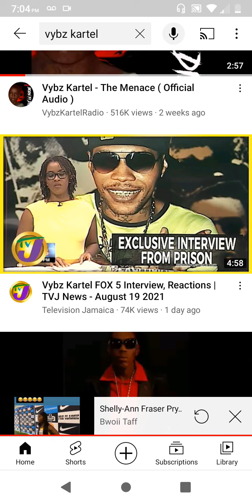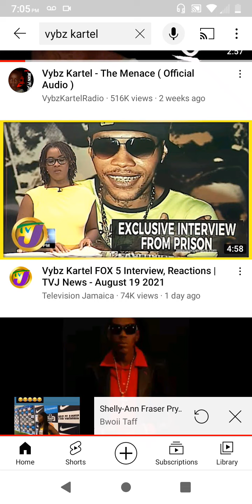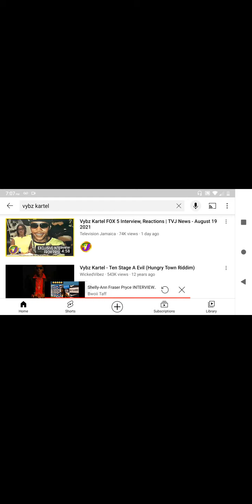Vybz Kartel is Sha'Carri Richardson favorite artist